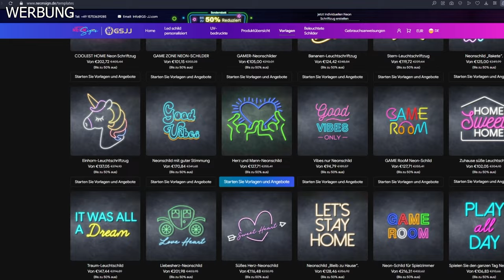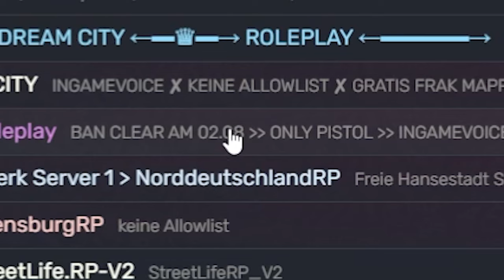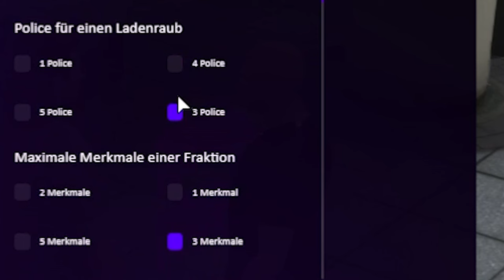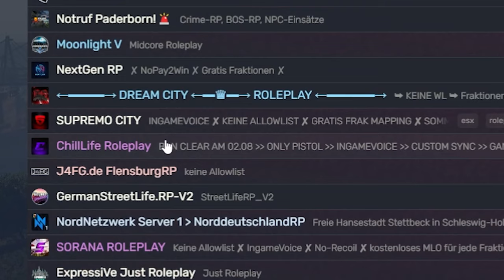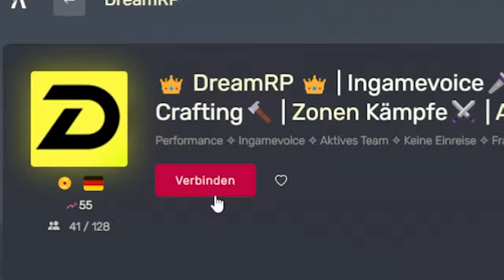BODENLOS SCHLECHTE GTA RP SERVER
SO NIMMST DU TEIL:

1 GURKE KOMMENTIEREN

3 MIR FOLEN